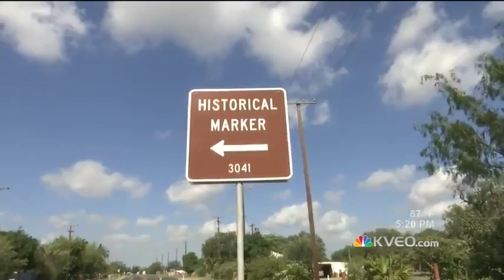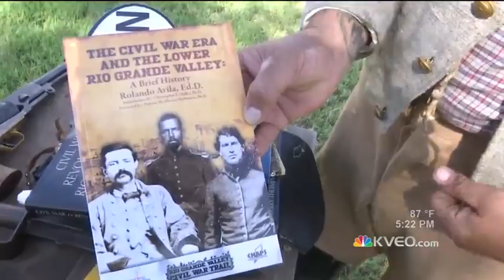Small RGV Town's Role In U.S. Civil War